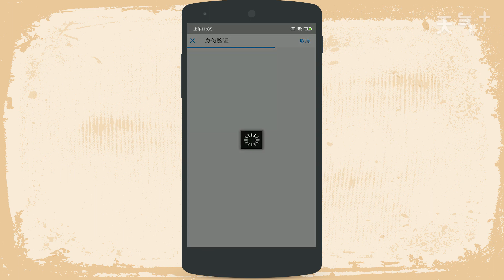支付寶如何查看公積金